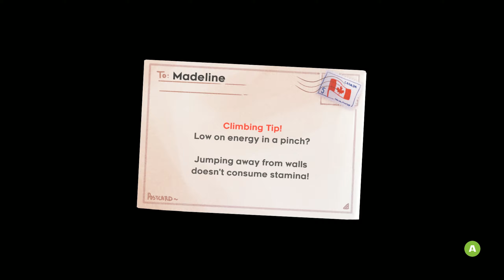Let's Play Celeste (#5) - Bouncy Clouds and Piloting Blocks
On this episode of let's play Celeste I fall in love with Celeste all over again as we analyze the design of chapter 4.

Wiki-scription

Astral Chain is an action game developed by PlatinumGames and published by Nintendo for Nintendo Switch. It is directed by Takahisa Taura who was previously lead game designer for Nier: Automata, under supervision by Devil May Cry and Bayonetta series creator Hideki Kamiya, and character designs from manga artist Masakazu Katsura. It was released on August 30, 2019.

Astral Chain is an action-adventure game where the player assumes the role of a detective from the "Neuron" special police task force, who are tasked with solving cases and investigating incidents that take place in "The Ark", the game's main world. Exploring the world, questioning non-playable characters and examining evidence yields clues and logic puzzles that become "leads" which further the investigation process. During the course of the game the officers access the "Astral Plane"—an interdimensional area where they must traverse hazardous terrain, solve puzzles, and battle enemies, similar to that of traditional video game dungeons.

►Thanks to my Patrons:

Imogene Allan
Calaen Suarez
Cesar Zamudio
Evan
Chris Croft
Erik Fleischer
Victoria Price
Chelsie Bartoszek
daniel gribik
mifiamigahna
Demi Frost
Henrik
Captain Calamity
Daniel Wilson
McDergan
Lyndsie Bernard
Kyle Sherwood
Oh man!
Acebounty
Edmund Wu
Brenton Buchanan
Joy likes football
Dhumina
Knathaniel C
Unawarewolf
Valeria P.
jman4747
Victor T.
Absinthemiasma
Kyle Smith
Phoinix
nevanxerasmus
Kevin English
Magic Pink
ML
dakota bosarge
Pierre Galin
Minsya
Ella Vance
Avlien
Joseph Coco
Jackie